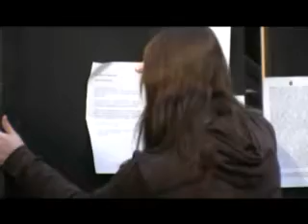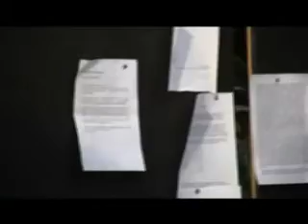showcasteller 2010 MEMORIA PaeseTV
Evento:"Giornata della memoria" - Gennaio 2010
Esecuzioni e letture delle classi terze nell'atrio della Casteller Paese.
Referenti : Docenti di Lettere classi terze a.s.2009/2010